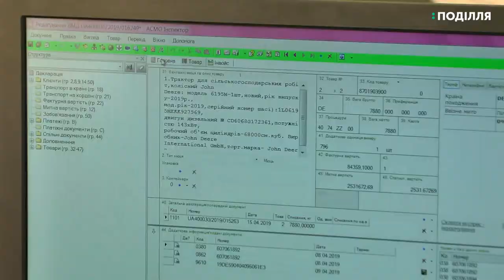44 мільйони гривень від розмитнення сільгосптехніки перерахували до держбюджету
44 мільйони гривень податків з Хмельницької митниці, за останніми даними, надійшло до державного бюджету від початку цього року. Це сума від оформлення сільськогосподарської техніки вартістю у 413 мільйонів гривень, каже головний держінспектор митного поста «Хмельницький центральний» Юрій ШулЯк. Як відбувається розмитнення, бачила Леся Боровець.